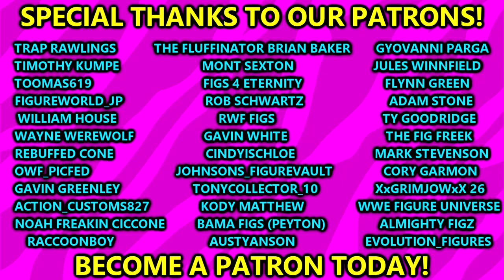WWE Elimination Chamber 2024 Results & Review! WWE Figures!wwe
WWE Elimination Chamber 2024 Elimination Chamber: Perth (known as No Escape in Germany) is the upcoming 14th Elimination Chamber professional wrestling pay-per-view (PPV) and livestreaming event produced by the American company WWE. It will be held for wrestlers from the promotion's Raw and SmackDown brand divisions.